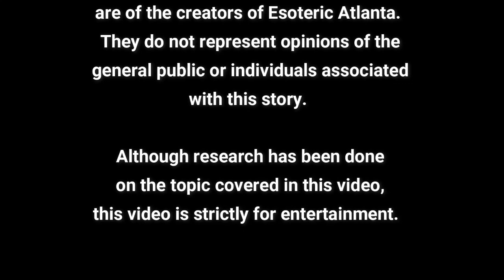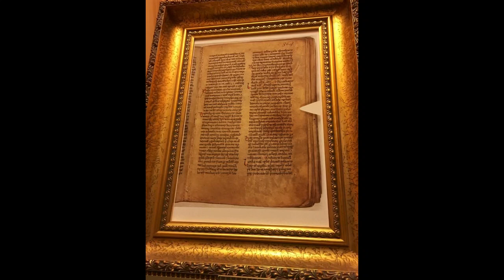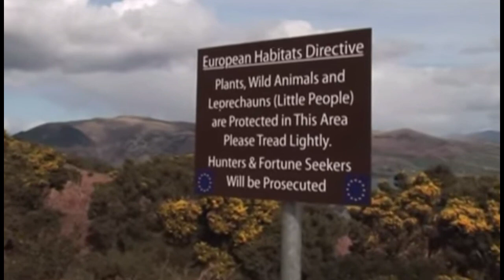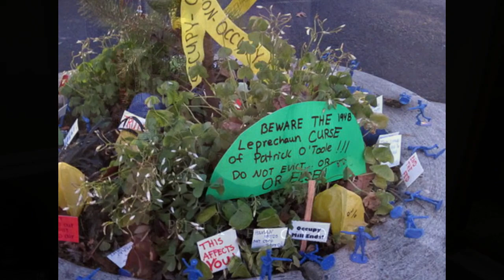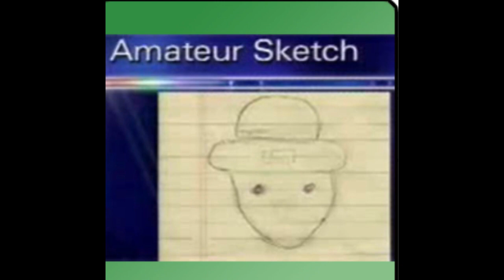Leprechauns!!!! According to the EU, they're a protected species!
A few weeks ago we started our exploration into the Little People folklore in relation to the folklore around the Giants.  We first covered the Changelings and their role in our history.  Today, we’re diving into the Leprechaun.

Did you know the Leprechauns are a protective species?

~Please join us every Tuesday as we dig deeper into fridge topics on David Zublick’s Channel: